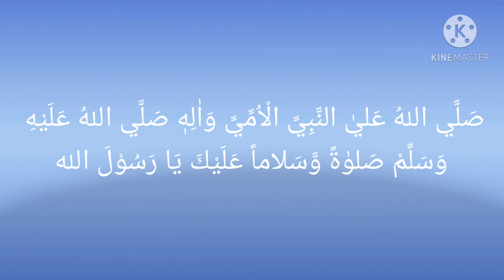জুমার নামাজের পর ফজিলত এই দরুদ শরীফ